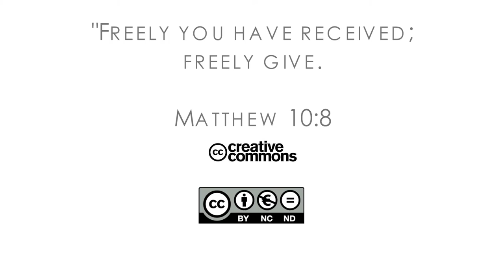16Q03 / 10-01 The Role of the Church in the Community